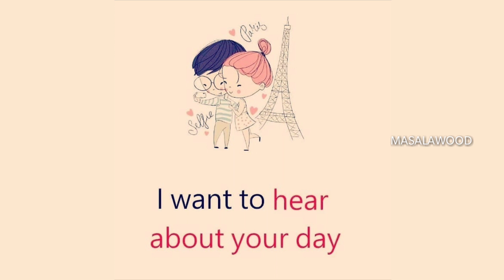Best New Love whatsapp status video | Love Quotes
To keep in touch and to get regular updates instantly,

 IMPORTANT ✔

love status,
sad status,
romantic status,
old status,
new status,
love songs,
sad songs,
romance song,
romantic song,
whatsapp songs,
whatsapp love songs,
whatsaap comedy,
whatsapp romantic,
whatsapp emoji,
whatsapp status,
whatsapp video,
whatsapp song,
whatsapp latest status video,
whatsapp song,
whatsup,
whatsapp dp,
love status,
sad status,
old status,
emotional status,